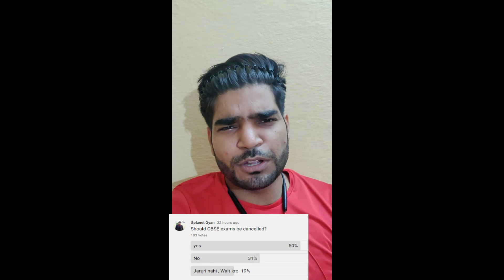CBSE Latest Update🔥 | 90% Chance Exam Cancel | Tomorrow final decision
today I m going to share CBSE update.

I graduated form Delhi University(GGS) and currently work as PGT teacher with an Institute.

  "MY GEARS"

50 mm lens
18-55mm Lens
Gorilla Pod
Audio mic